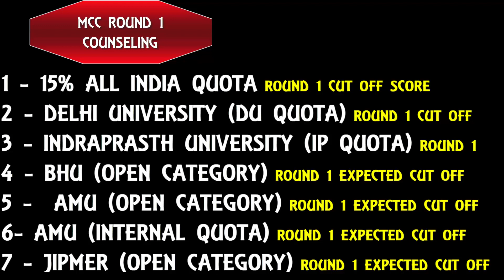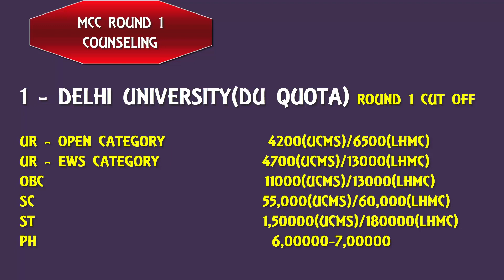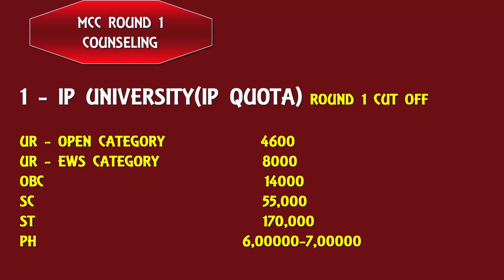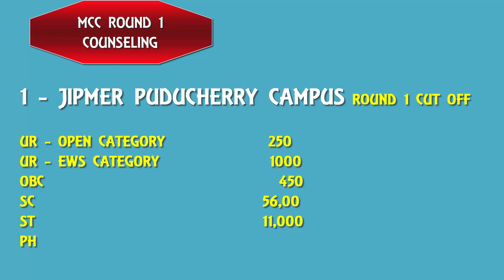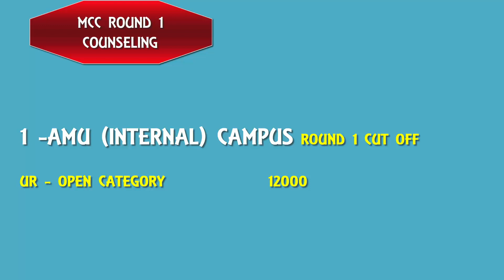MCC AIQ राउंड 1 में (15% AIQ/JIPMER/DU Quota/IP Quota/AMU/BHU में कितने स्कोर पर मिलेगा दाखिला 🔥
Hello Friends,

This video is regarding neet ug Counseling,  in this video I will explain about mcc aiq Counselling & ROUND 1 Expected cut off neet score/Rank

Thanks
Maverick Guru